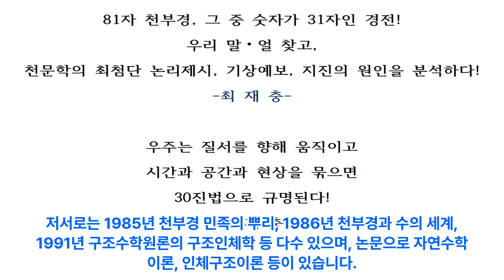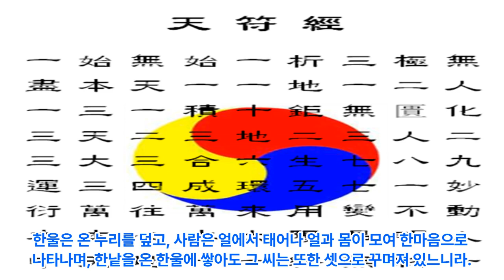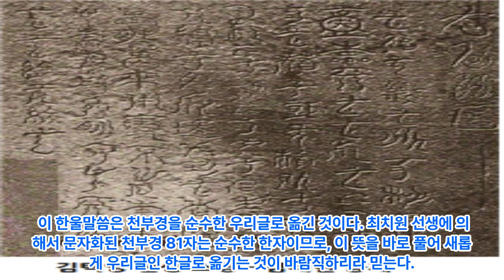최재충 선생(수리과학의 대가)의 천부경 2-2 천부경 해석 -대종교 천부경학술원 연구원 시교사 조홍근